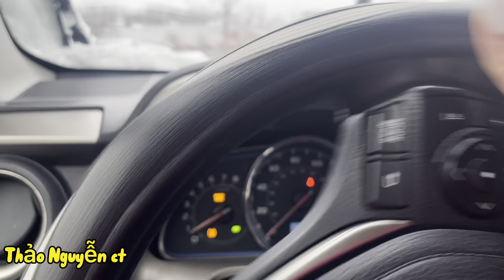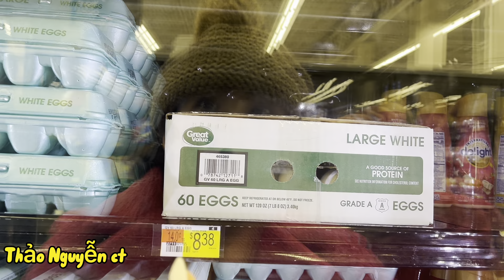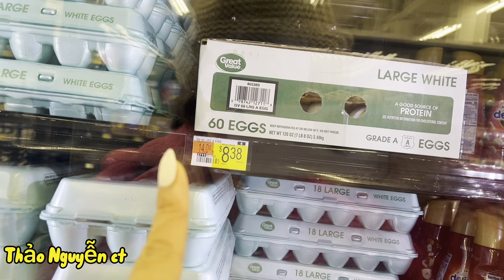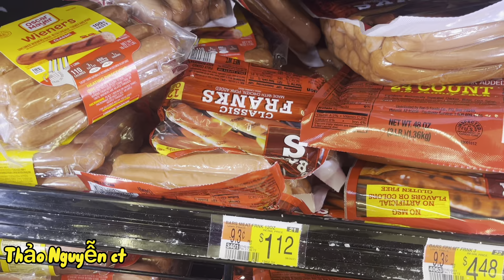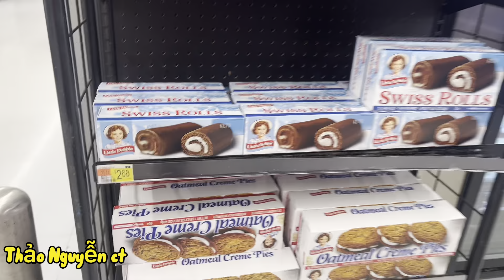@ NÔNG THÔN MỸ NHỮNG ĐỀU THÚ VỊ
Thảo xin chào ông bà cô dì chú bác anh chị em lời chúc sức khỏe bình an và hạnh phúc
Video thảo luôn chia sẻ về cuộc sống hằng ngày  rất mong tất cả mọi người yêu thương đồng hành cùng thảo nhe